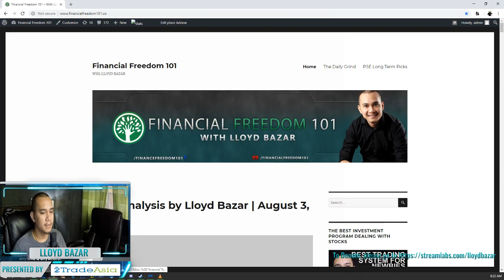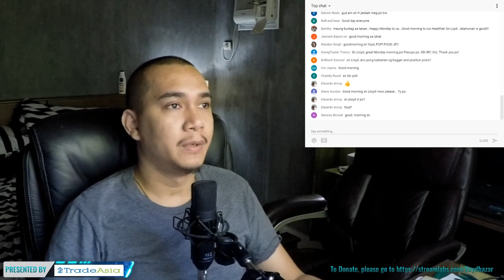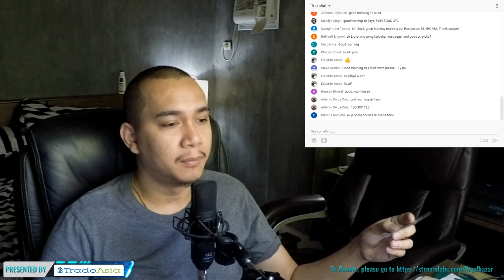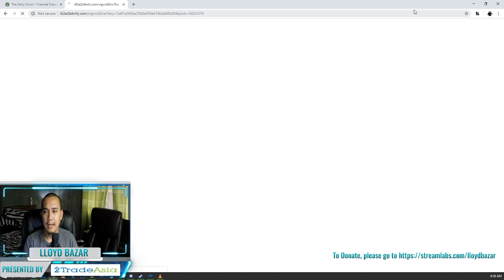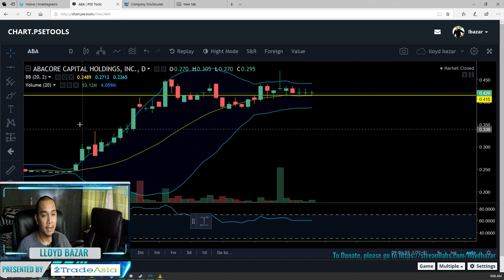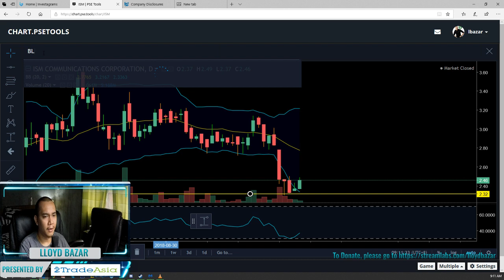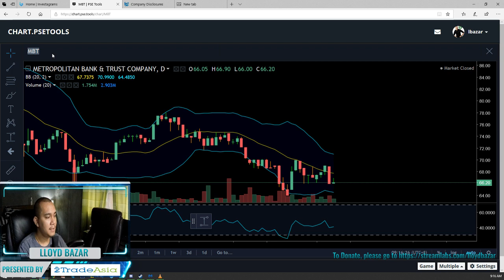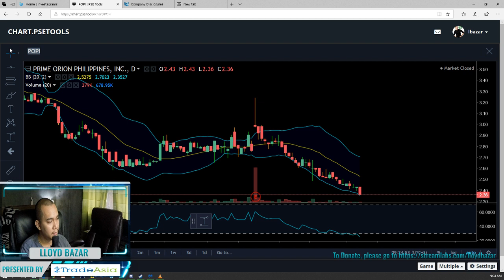What are Jockey Plays and how do you take advantage of it | The Daily Grind - 10/08/2018